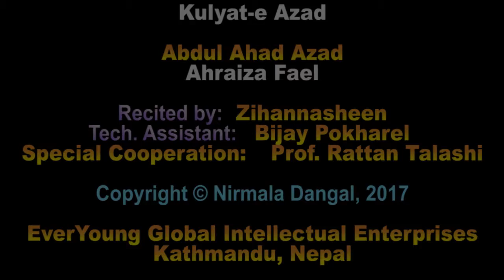017 AAA Ahraiza Fael